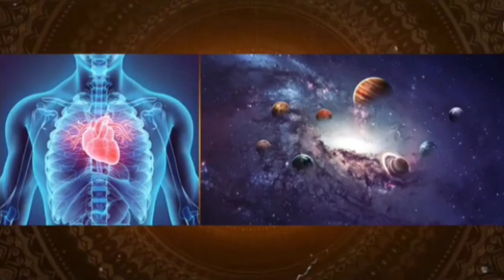भगवान शिव के डमरु का रहस्य/ क्यों रखते हैं भगवान शिव डमरू/ नहीं जानते होंगे 99% लोग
महादेव से जुडी नई-नई रोचक कथा/जानकारी और हिन्दू सनातन धर्म से जुडी नई-नई जानकारी के लिए DOWNLOAD करे

शिव जी के डमरू की आवाज में है इतनी ताकत, घर में रखने से मिलेंगे ये 4 फायदे.
भगवान भोलेनाथ के डमरू धारण करने के पीछे भी कारण है. जानते हैं भोलेनाथ के साथ हमेशा नजर आने वाले डमरू का महत्व और लाभ.

bhagavad gita,kalki avatar,geeta gyan,geeta gyan by krishna,LORD SHIVA,भगवान शिव का त्रिशूल,शिव को कैसे मिला त्रिशूल,शिव को कैसे मिला डमरू सर्प त्रिशूल और चंद्रमा,शिव के डमरू का राज़,shiv trident mystery,lord shiva trident and damru,how lord shiv got trident snake moon,आखिर किसने दिए शिव जी को डमरू त्रिशूल और नाग

SK Krishna, Krishna SK, SK, Krishna, SK Krishna, Krishna SK,

ganesh, pure hindu, hindu dharma, shiv, vishnu, brahmh hanuman, hanumanji, the divine tale, hindu mythology indian mythology, duryodhan vadh, duryodhan ka vadh